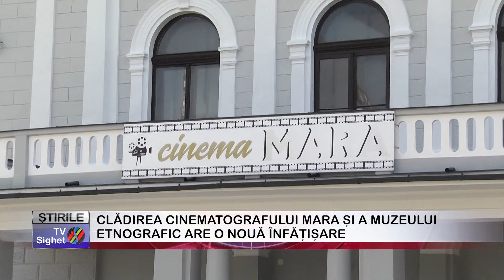01 CLĂDIREA CINEMATOGRAFULUI MARA ȘI A MUZEULUI ETNOGRAFIC ARE O NOUĂ ÎNFĂȚIȘARE